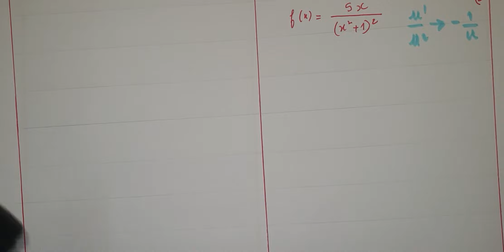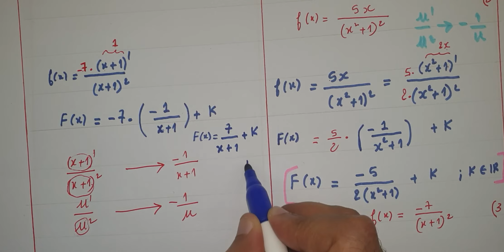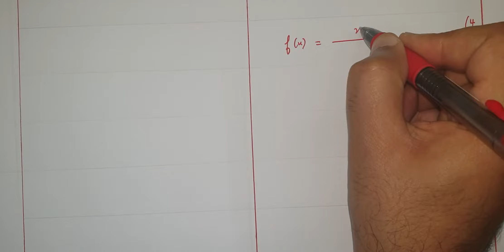دراسة الدوال/تطبيق الخاصية(3 )بالنسبة للدوال الأصلية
الدوال الأصلية